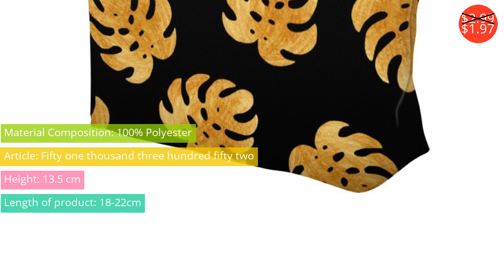Special Purpose Bags $1.89 - $28.40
Специального Назначения Сумки $1.89 - $28.40

Deanfun Waterproof Baby Llama Cosmetic Bag Women Roomy Cute Green Alpaca Makeup Bag Neceser Gift Dropshipping 51369
Price: $1.99
Discounted price: $1.89

Waterproof Hanging Makeup Bag Necessaire Men Women Cosmetic Bag Beautician Storage Pouch Large Capacity Travel Toiletry Bags
Price: $21.65
Discounted price: $10.82

Deanfun Waterproof Cute Cosmetic Bags 3D Printing Pentagrams Roomy Makeup Bag Travel Organizer Gift Dropshipping 51347
Price: $2.99
Discounted price: $1.97

Deanfun Waterproof Green Tree Llama Cosmetic Bag Durable Red Sun Alpaca Makeup Bag Necessaire Gift Dropshipping 51374
Price: $1.99
Discounted price: $1.89

Fashion Women Makeup Organizer Large Capacity Multilayer Clapboard Cosmetic Bag Beauty Case Salon Tattoos Nail Art Tool Bin box
Price: $30.23
Discounted price: $15.72

Deanfun Waterproof Llamas Cactus Cloud Yellow Cosmetic Bags Alpaca Colorful Makeup Bag Women Fashion Bag Dropshipping 51383
Price: $1.99
Discounted price: $1.89

Deanfun Waterproof Cute Cactus Llama Cosmetic Bag Roomy Alpaca Makeup Bag Travel Organizer Neceser Gift Dropshipping 51367
Price: $1.99
Discounted price: $1.89

Deanfun Toiletry Bag Printing Turtle Leaf Waterproof Cosmetic Bag Roomy Travel Makeup Bags Cases Gift Travel Dropshipping 51352
Price: $2.99
Discounted price: $1.97

Deanfun Waterproof Cute Love Heart Cosmetic Bags Roomy Makeup Bag Travel Cases Organizer Christmas Gift Bags Dropshipping 51356
Price: $2.99
Discounted price: $2.84

Fits Neverfull Speedy Delightful Velvet Bag Handbag Organizer Bag In Bag Tote Purse Insert Organizer(w/Detachable Zip Pocket)
Price: $29.90
Discounted price: $28.40